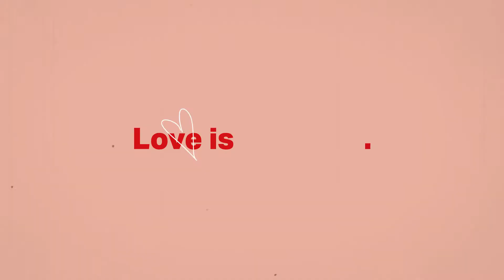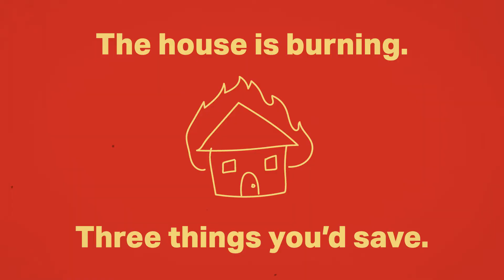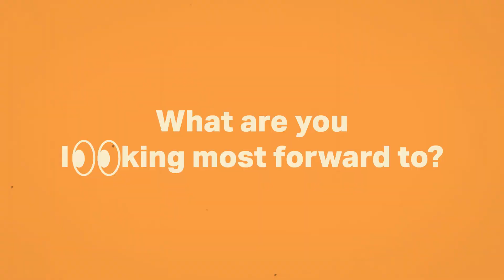class a Slam Book: Cj de Silva–Ong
class a presents TBWA\SMP's resident wunderkind, Cj De Silva-Ong, named as an award-winning creative of adobo magazine last 2015 and curated several awards from notable award shows such as D&AD, AdFest, Spikes, etc. More than that, she is a cat lover, an aspiring singer, and coffee dependent. Get to know Cj at her funnest form within three minutes.

class a slam book is a regular segment of class a online where we prod the minds of young creatives to see what makes them tick.

Shot at artisano studio.